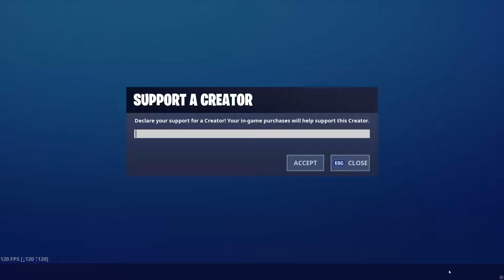No Mids // Fortnite Montage #23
🗣Epic: YouTube BMWsXBL
🎮Xbox GT: BMWs